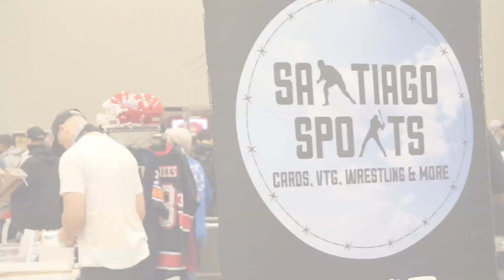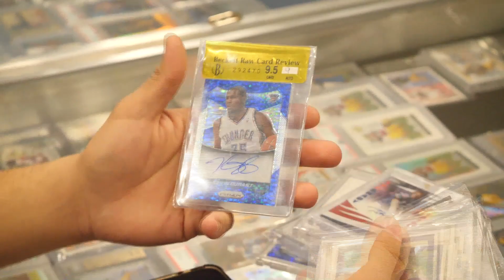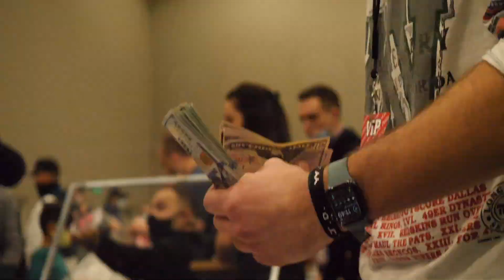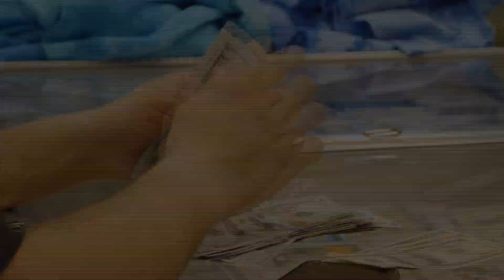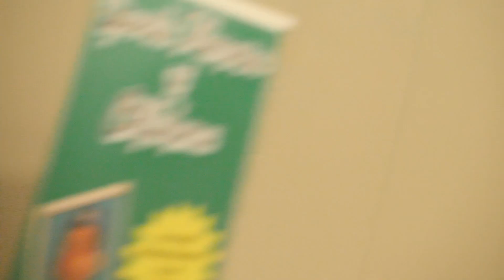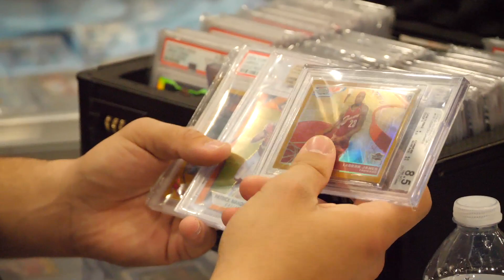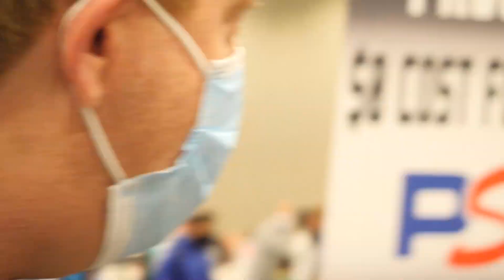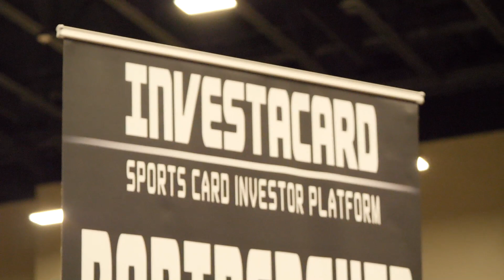DALLAS CARD SHOW DAY 2 VLOG ! Looking For My Dad , Dealing for Lebron, & MORE ! Santiago Sports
DALLY VLOG DAY 2 !
Trading for Lebron, Looking for my dad, and VLOGGING THE SHOW!
Hannah & Ashleigh still recovering from DAY !